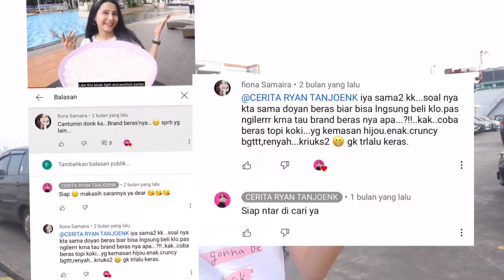ASMR BERAS TOPI KOKI | ASMR RAW RICE EATING 😘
HI 👋 guys !!! Selamat menonton !! Dan maafkan segala kekurangan ya 🙏🙏🙏